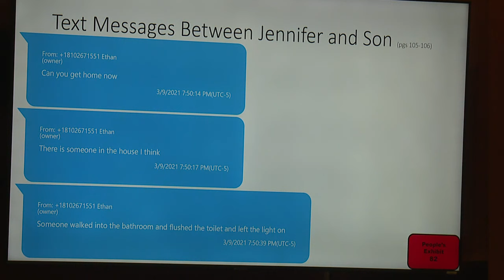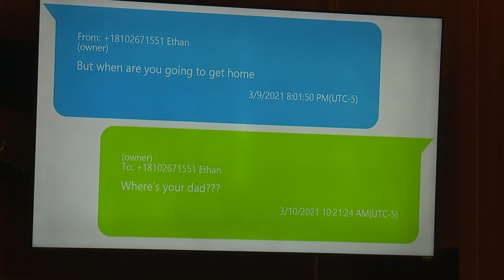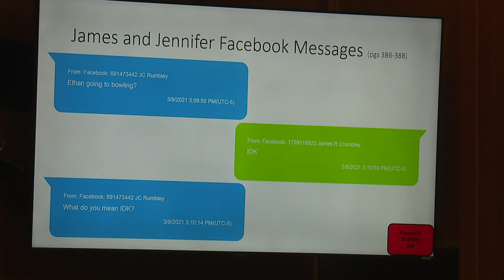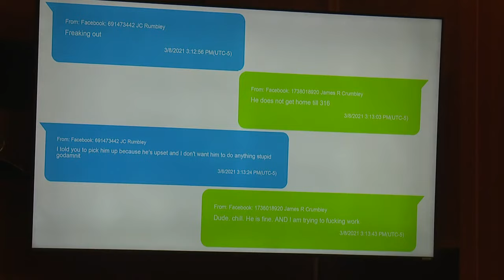Jennifer Crumbley trial: Texts prove neglect, prosecution argues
Text messages from the Oxford shooter to his mother show he was hallucinating and paranoid when home alone. Prosecutors are trying to prove that Jennifer Crumbley ignored her son's pleas for help months before the shooting happened.